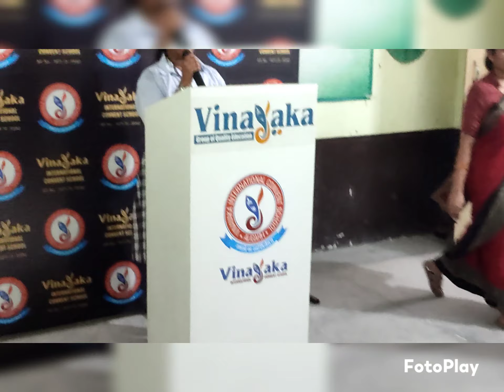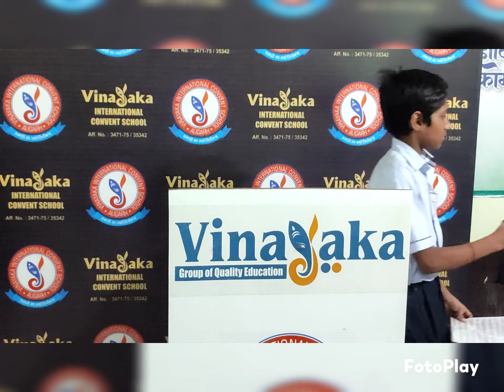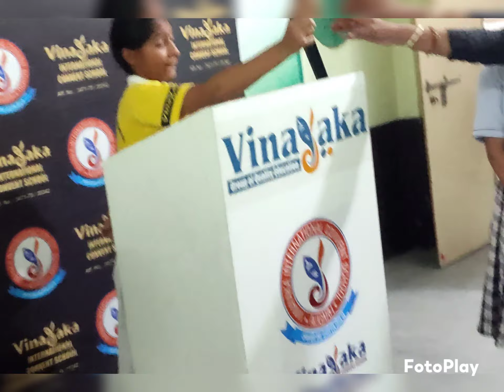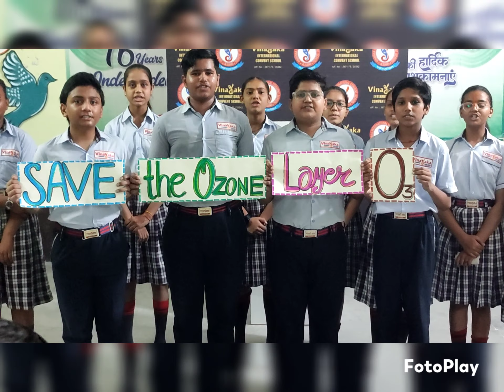Special Assembly by Class VIII@ 2023